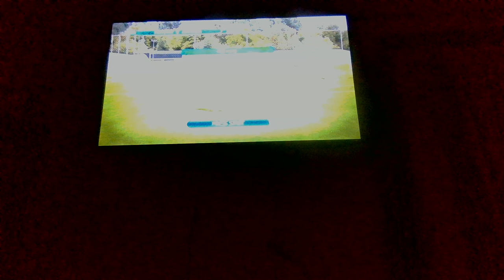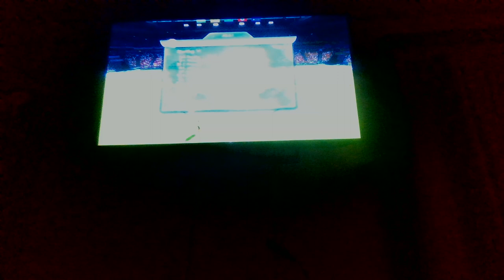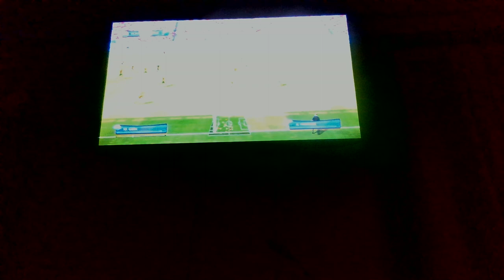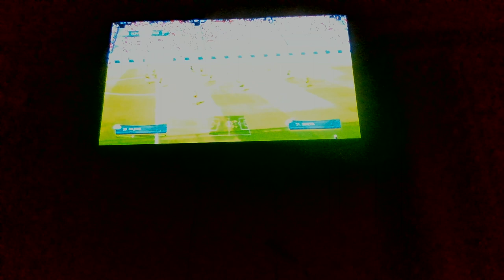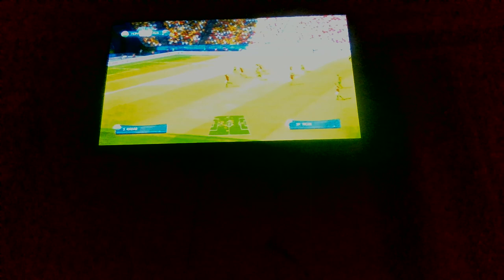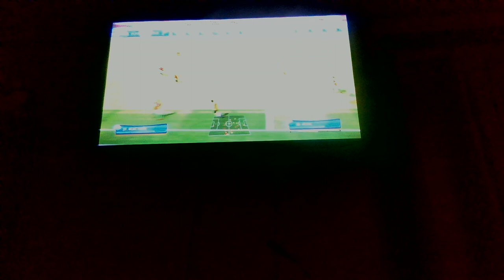MARCH MADNESS 2022 - HUNGARY VS AUSTRALIA